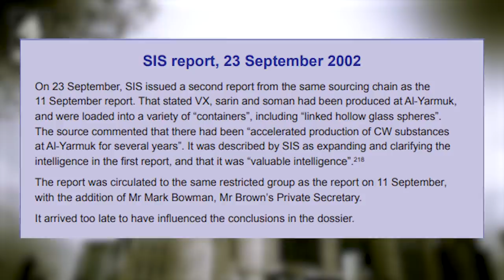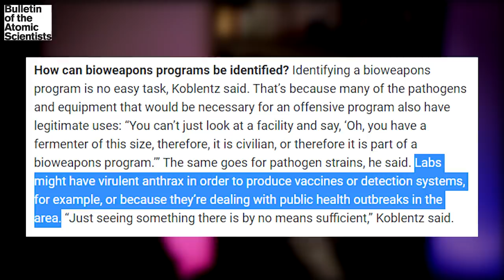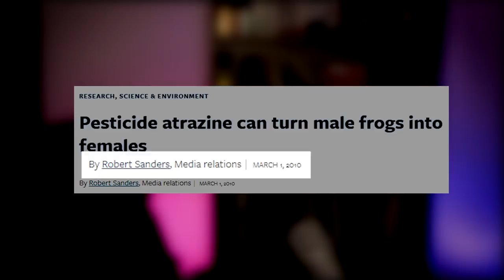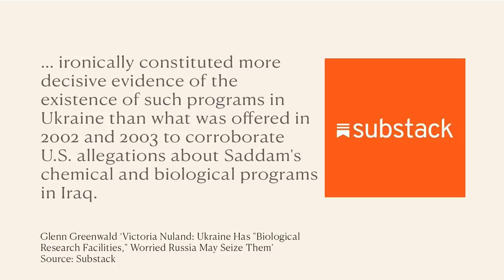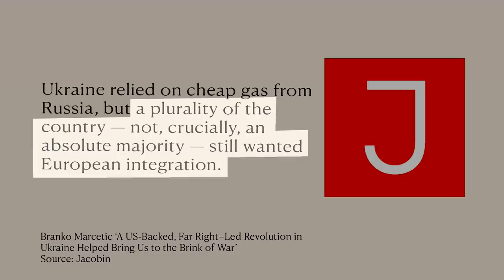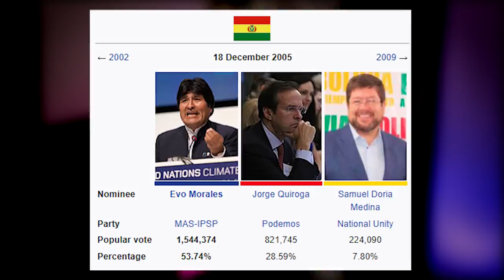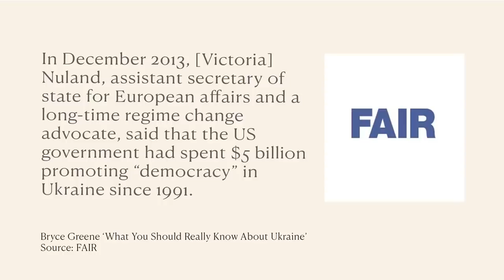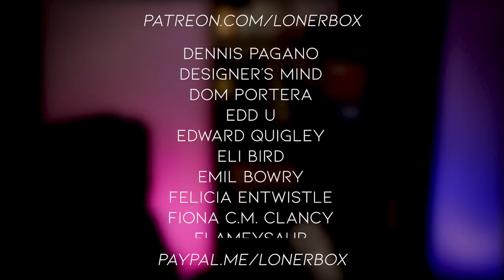Russell Brand's Despicable Coverage of Ukraine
Russell Brand rambles a lot in his videos which, to his credit, makes him very difficult to respond to. It took a good bit of butchering to get any kind of structure out of his takes so I've linked the two videos here for their full context.

A. Tooze, Crashed
Molecular screening of vector-borne pathogens in ectoparasites from bats in Ukraine

J.S. Bach - Brandenburg Concerto no. 4 in G major
J.S. Bach - Lute Partita in C minor: Gigue (performed by LonerBox)
Mozart - Dies Irae
Shostakovich - Waltz no. 2 (arranged and performed by LonerBox)

All other music written and performed by LonerBox